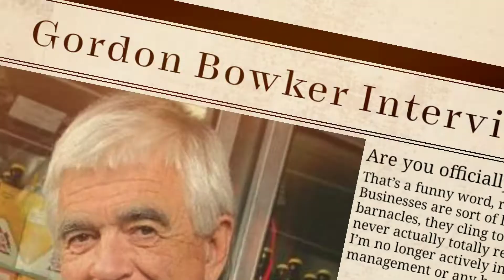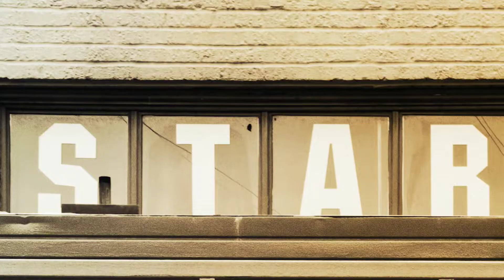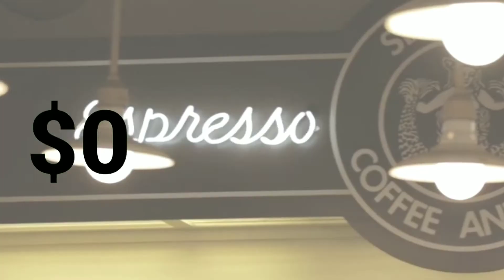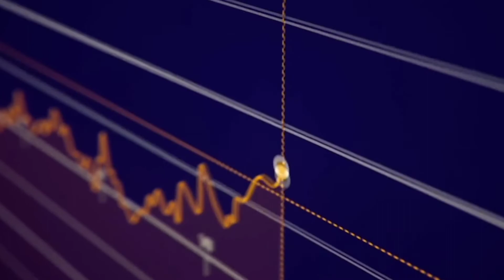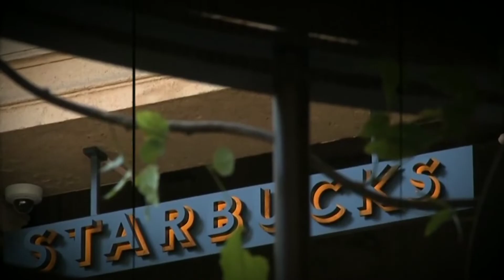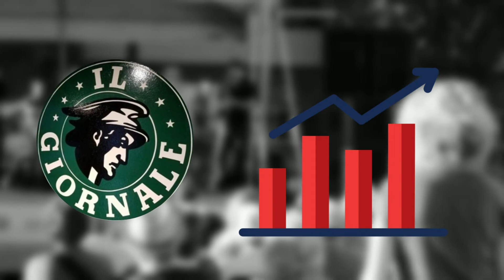How 3 College Boys Started the Biggest Coffee Company in the World: Starbucks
In this video, we will focus On the story of Starbucks and how started bucks started, and what problems Starbucks Owner Faced during the start of Starbucks. Also, we will tell the rise and fall of Starbucks and 3 decades later how Howard Schultz Bought Starbucks from 3 partners.